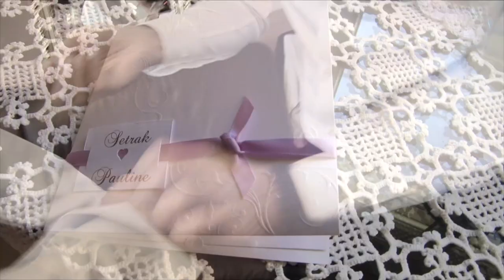Pauline et Setrak Mariage clip resume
Ankavideo 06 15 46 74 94